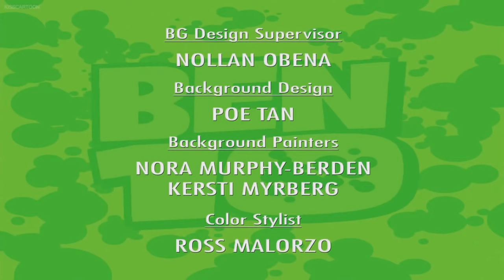If I touch water in minecraft, the video ends revisited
well i guess i have to delete my channel now